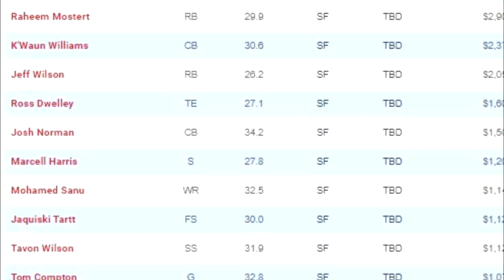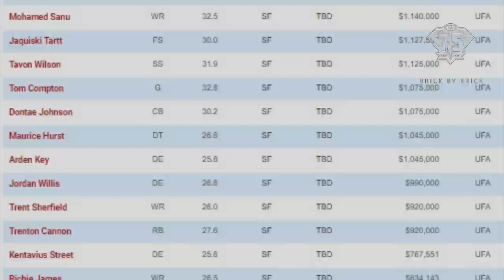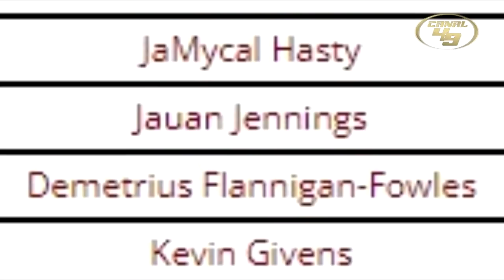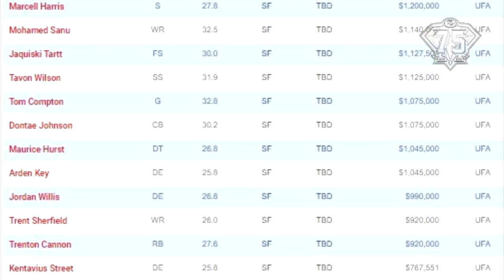A unos días de la AGENCIA LIBRE| Unos se irán y otros llegarán a la bahía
A unos días de la agencia libre revisemos a nuestros FA

GO NINERS!!!